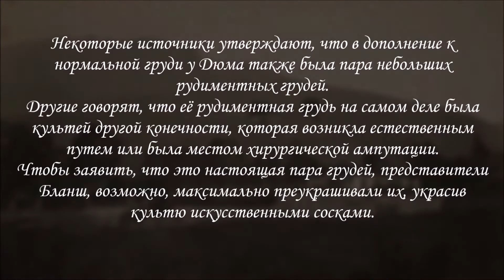Бланш Дюма (1860 - ?)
Бланш Дюма (1860 - ?) - куртизанка XIX века, обладающая рядом физических отклонений.

Можете сделать покупки на сайте по купону 80% BOUTONDEROSE